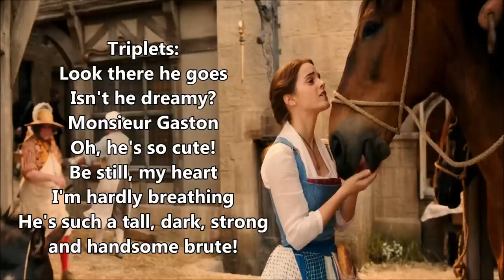Beauty and the Beast - Belle LYRICS